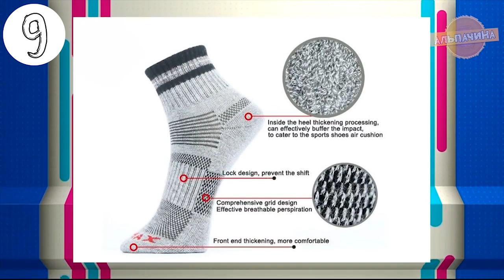ВЫЖИВАЕМ И ОТДЫХАЕМ НА ПРИРОДЕ С КОМФОРТОМ! Товары для кемпинга с Алиекспресс + Конкурс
1. Мини-фонарик с супер ярким светодиодом G3 и зарядкой по USB

2. Карманная алмазная точилка

3. Палатка-вигвам от Naturehike

4. Переходник для заправки газовых баллонов

5. Сумки для живца